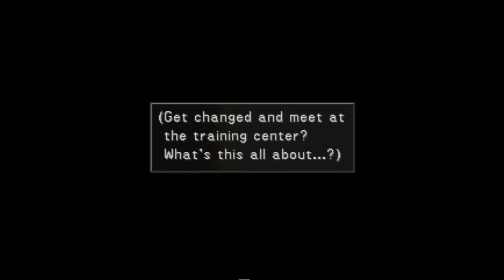Final Fantasy VIII: Walkthrough Part 11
The dance with Rinoa, and Quistis getting fired. No sympathy from Squall lol. Also, fight a T-Rex, nothing to major in this part, just continuing the story.